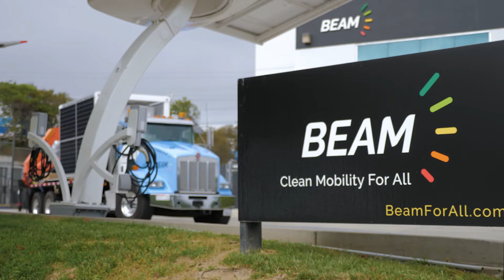Beam Global ($BEEM) Deploys Solar Powered EV Charging Systems in California to Meet Demand Growth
Beam Global (NASDAQ: BEEM), a leading provider of innovative electric vehicle charging solutions, has announced that the city of Vacaville, located in California, has deployed several EV ARC solar-powered EV charging systems for public use.

The EV ARC systems fit standard parking spaces without reducing availability and are off-grid, eliminating the need for electrical work, construction, and utility bills. Powered by 100% renewable energy, they generate and store clean electricity for EVs day or night, and during inclement weather.

In 2023, California's EV market share reached 25%, up from the previous year, leading the nation with 34% of new light-duty zero-emission vehicle sales. To support this growth, California aims to install 1.2 million public and shared private chargers by 2030.

Desmond Wheatley, CEO of Beam Global stated: ““While a majority of our municipal deployments have been for fleet vehicles, this order is significant in that the EV ARCs will be used for public charging which is a trend we see increasing and, we believe, opens a new set of opportunities for Beam Global.”

Beam Global is a clean technology leader providing innovative, sustainable products and technologies for electric vehicle (EV) charging and energy storage.

Shares of Beam Global trade on the NASDAQ under the ticker symbol BEEM.